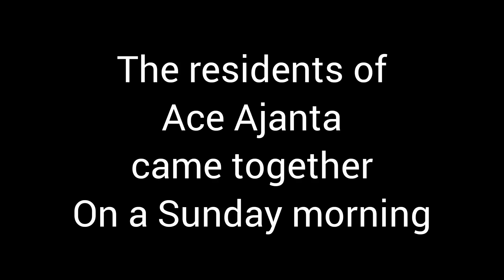The residents of Ace Ajanta came forward for a cleanliness drive ..